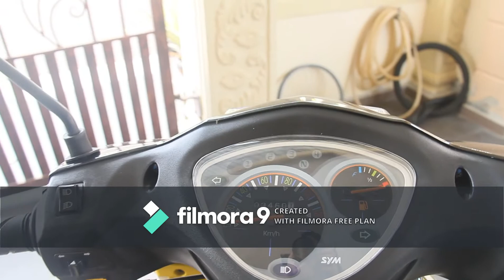SYM BONUS SR110 walkaround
SYM BONUS SR110